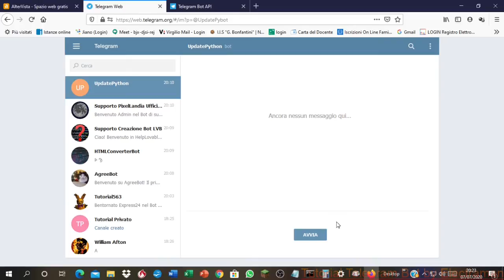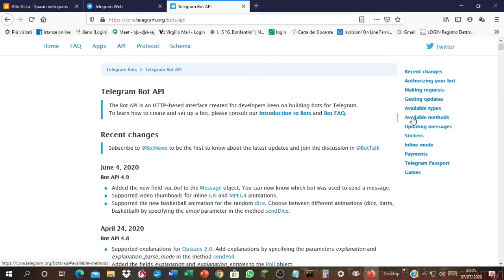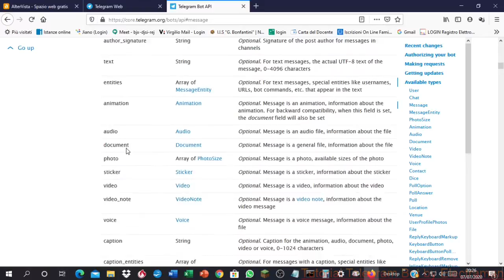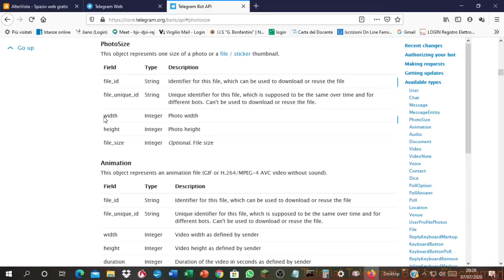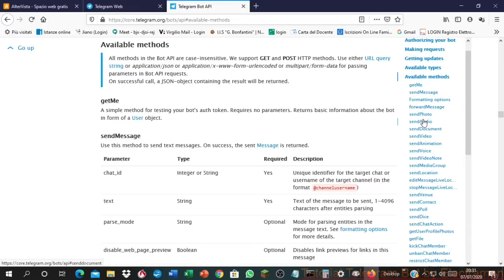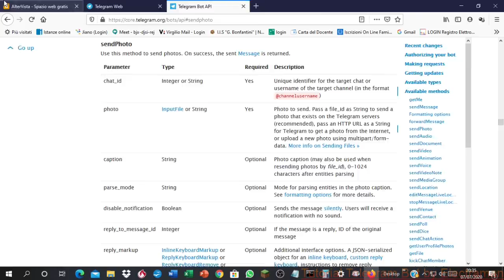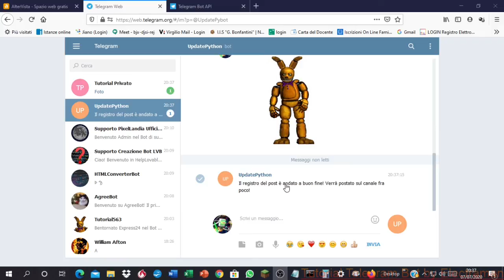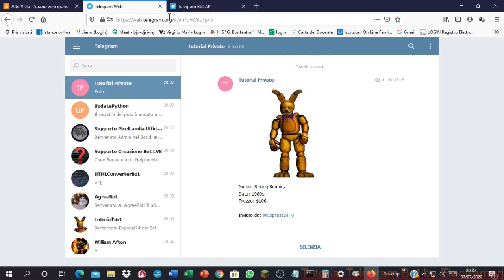#13 - Bot di Annunci - Tutorial Bot Telegram PhP [ITA]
Ho realizzato che lo scorso video era il 50°.

PS. Gli API Token dei Bot sono codici PRIVATI, non dateli a nessuno! Si possono cambiare scrivendo /mybots su BotFather, cliccando il nome del tuo Bot, cliccando su API Token e infine su Revoke current token. (si dovrà cambiare il valore di $token e si dovrà settare di nuovo il Webhook).
Detto questo, alla prossima!

# LINK PRINCIPALI #

# LINK SECONDARI #

Vysor [BETA]:
(Scaricabile solo da Chrome)
Outro music video:
Video Download Helper:
(Scaricabile solo da Firefox)
tixius_64

SE STAI GUARDANDO QUESTO VIDEO, ACCETTI QUESTE CONDIZIONI:
- NON SONO RESPONSABILE DEL MODO IN CUI UTILIZZERETE I MIEI TUTORIAL
- OGNI COMMENTO CON UNA FORMA ANCHE MINIMA DI SPAM SARA' ELIMINATO, SE L'AZIONE SI RIPETE, IL SOGGETTO SARA' BANNATO DAL CANALE
- OGNI COMMENTO NON ITALIANO SARA' CONSIDERATO SPAM, PER EVITARE DI ESSERE BANNATO, SCRIVI IN ITALIANO